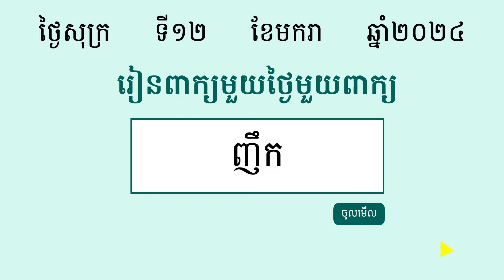ញឹក | ពន្យល់ពាក្យញឹក រួមជាមួយឧទាហរណ៍ប្រើពាក្យញឹក | Khmer Word of the Day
⭐ រៀនពាក្យខ្មែរមួយថ្ងៃមួយពាក្យ:

ញឹក  (កិរិយាវិសេសន៍) ដែលមិនរង្វើល ជតៗគ្នា

ខ្ញុំសូមអរគុណដែលបានតាមដាននិងគាំទ្រការចែករំលែកមេរៀនភាសាខ្មែររបស់ខ្ញុំមករហូត។